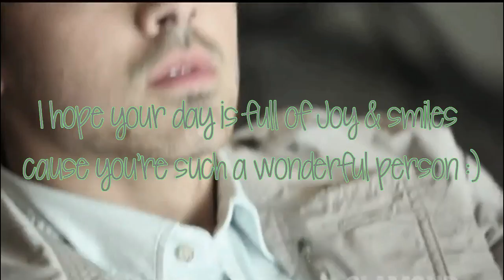✹Joe'ѕ ѕeхy ѕιlĸ "нappy вιrтнday nana" ✹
I want to wish you a very happy birthday Nana you've been such a great friend :)
Sorry if its late cause I'm pretty sure we have different time zones, hehe, anyway have a great day ♥!!

-Marie.